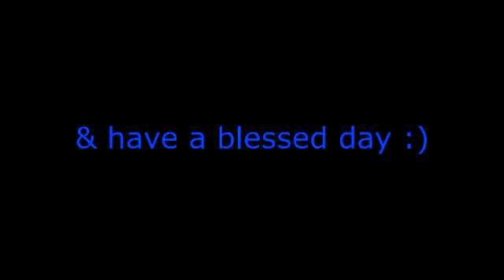Burnout Revenge (BRIDGE OUT, AGAIN?!!!!!!!!!!!!!!)